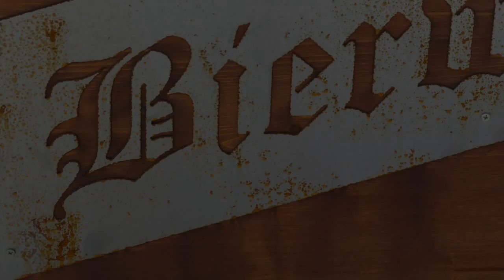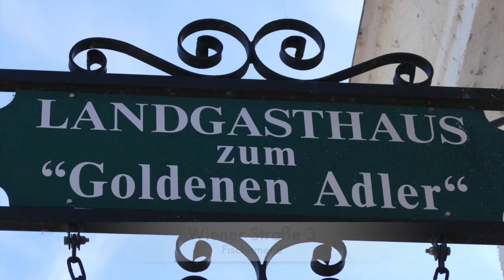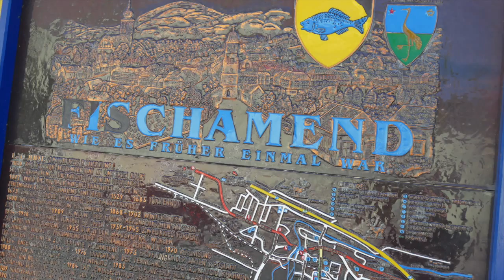Kultur-Leben in Fischamend